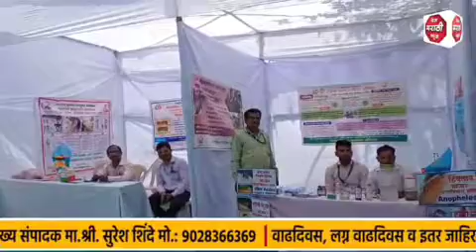अवश्य लाभ घ्या ! ग्रामीण रुग्णालय महाड येथे मोफत वैद्यकीय चिकित्सा व उपचार शिबिर सुरू.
अवश्य लाभ घ्या !
 ग्रामीण रुग्णालय महाड येथे मोफत वैद्यकीय चिकित्सा व उपचार शिबिर सुरू